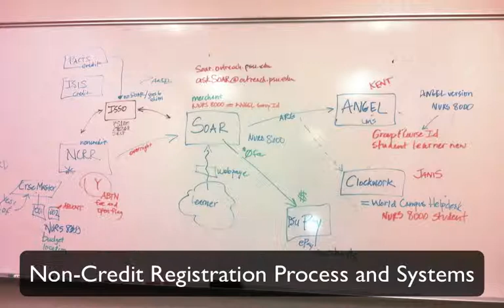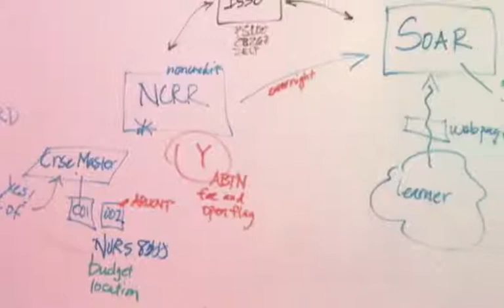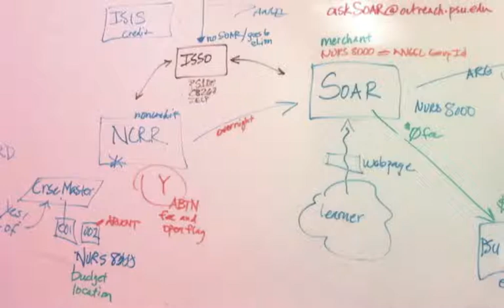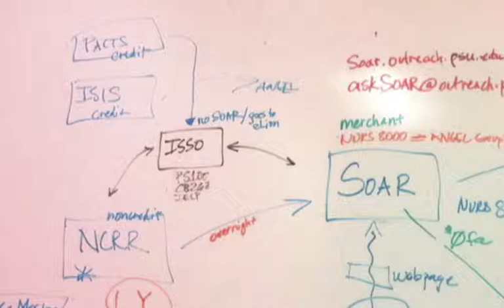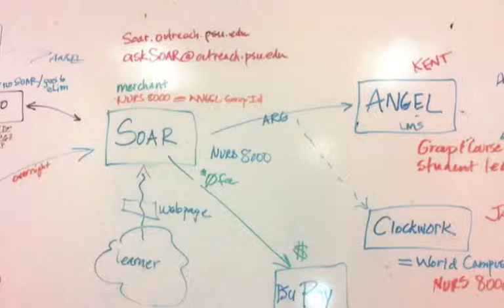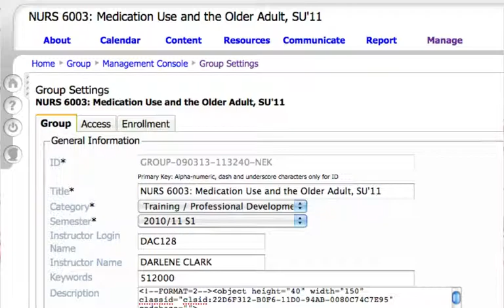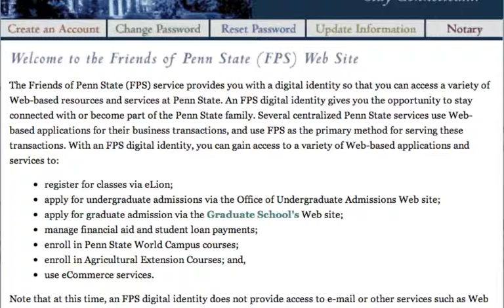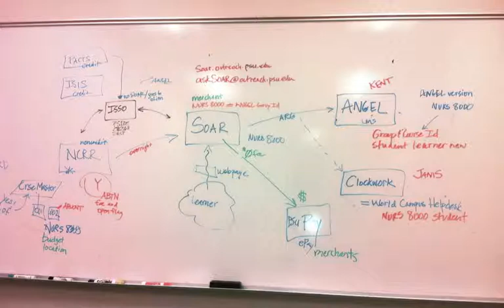Non-Credit Registration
A walk-thru of the processes and systems related to non-credit courses and registering students. Covers NCRD, NCRR, ISSO, SOAR, PSUPay, ANGEL & Clockwork.